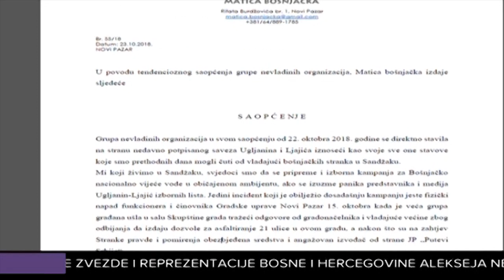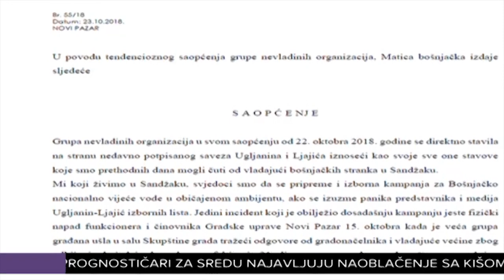Trebaju li Zukorliću dozvole ili saglasnot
Grupa građana, prema tvrdnjama Matice Bošnjačke, u  salu Skupštine grada ušla je da bi tražila odgovore od gradonačelnika i vladajuće većine zbog odbijanja da izdaju dozvole za asfaltiranje. Pre nedelju dana nosilac te liste Muamer Zukorlić tvrdio je da od gradonačelnika očekuju saglasnot, u današenjm saopštenju međutim priznaju da su im ipak potrebne dozvole.